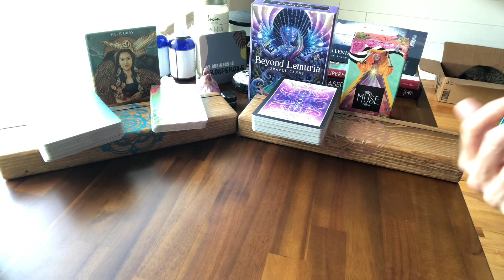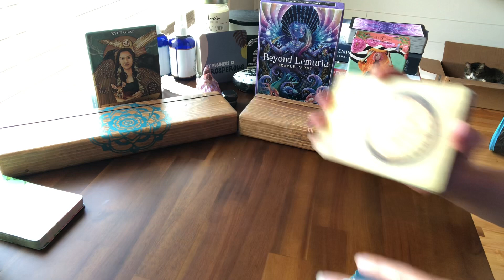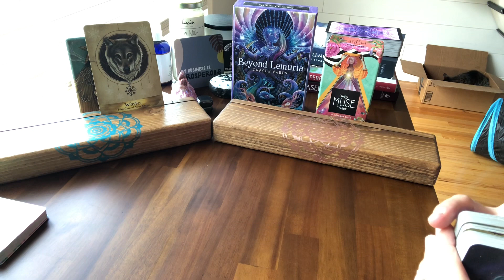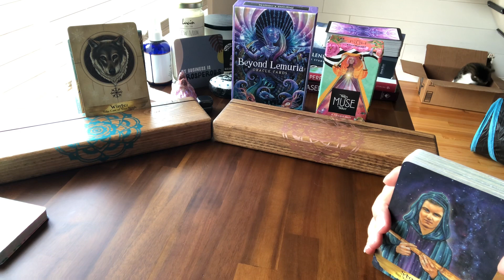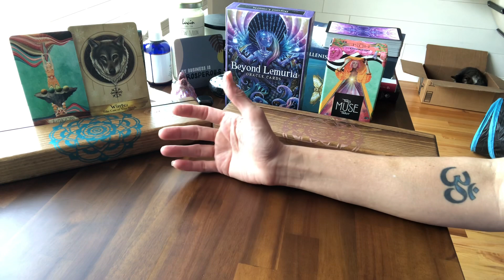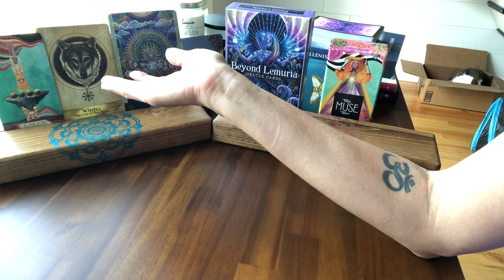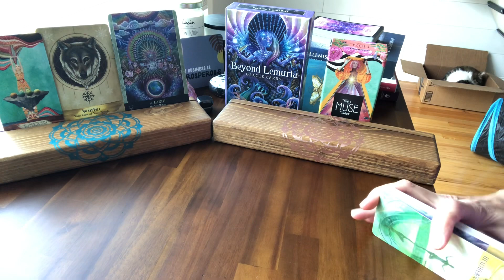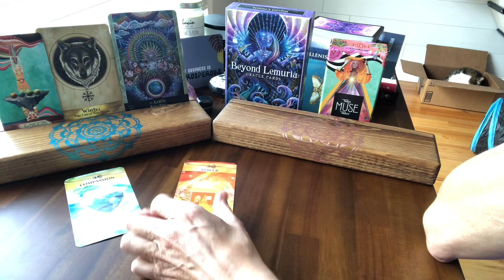THE ANCESTORS HAVE A MESSAGE FOR YOU, LIGHTWORKER ~ BE THE CHANGE YOU WISH TO SEE healing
This reading is for all lightworkers and starseeds and anyone on the ascension path. If you're feeling the heat of the collective, know that what you CAN control is YOU.

SPOTS ARE AVAILABLE!

HOME OF THE TWIN FLAME MASTERY AND ASCENSION MASTERY TRANSFORMATIONAL COACHING PROGRAMS!